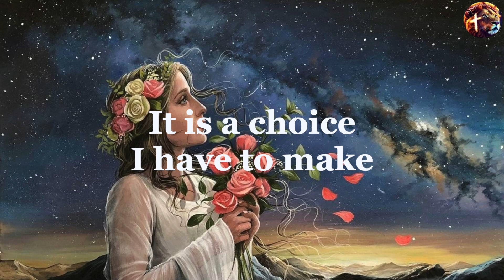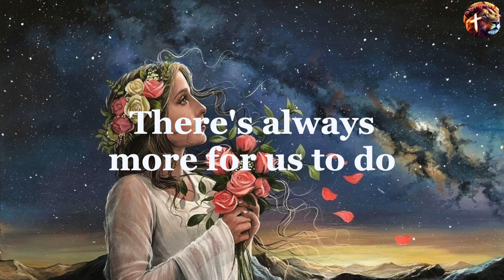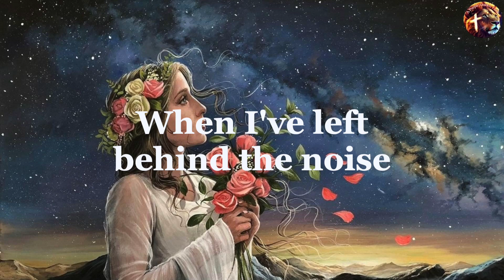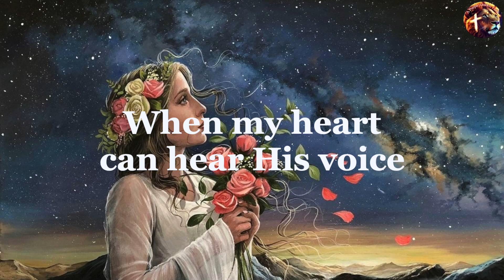In the quiet - Grace Fellowship Church (lyric video by A PURPLE GOLDEN FAITH)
Art background credit:
Debbie Clark

 ❤️Psalms 91:1🔥
Whoever dwells in the shelter of the Most High will rest in the shadow of the Almighty.